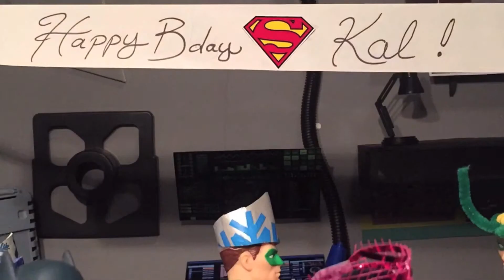Stop Motion Animation :BatmanVSuperman "Best Friends"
During the Superfriends days... seems the rivalry was a little more tame. :)